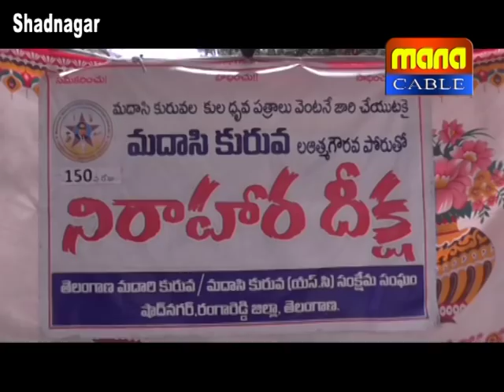madasikurva rile nirahara dikshalu shadnagar mana cable news 04 05 18